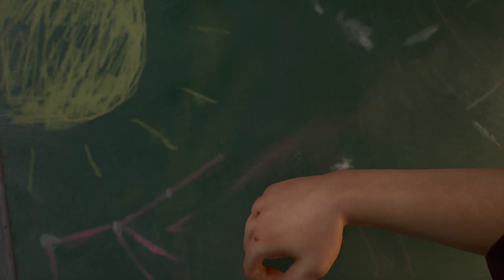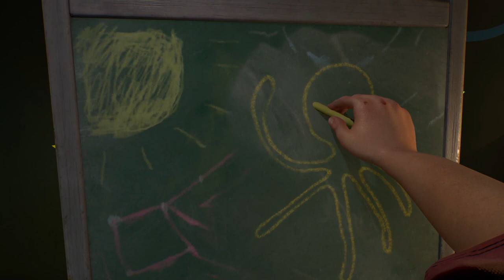NEMESIS | ACT 1 ENDING | ECHOING RUINS STREAM Returnal | The struggle continues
Get ready for a long ride :D. Facing Nemesis in this one. Probably the craziest boss fight so far. And exploring the next biome Echoing ruins (challenging area). Enjoy.